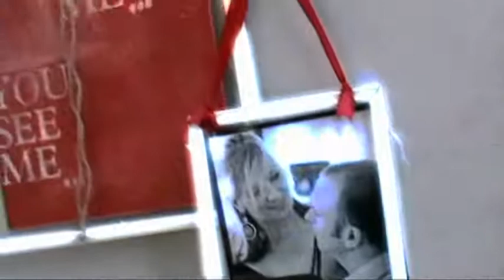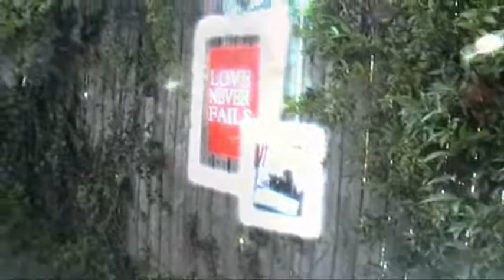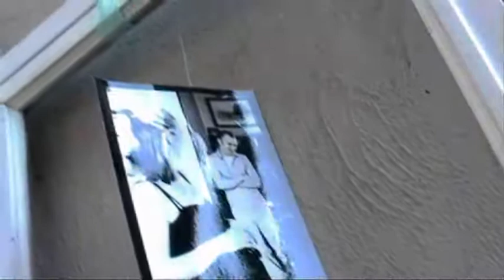Inebriation (The Wedding Song)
Sarah and Joshua Kelley's wedding and reception put to the awesome music of Olivia Morgan.